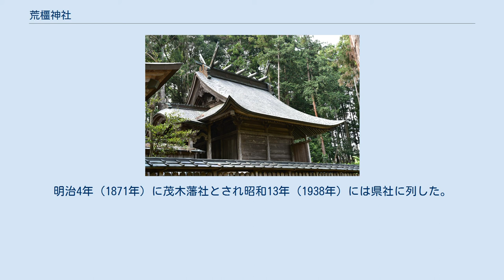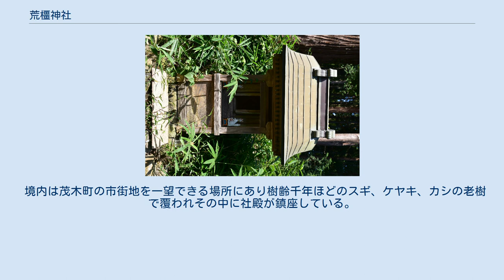荒橿神社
荒橿神社（あらかしじんじゃ）は、栃木県芳賀郡茂木町小井戸325にある神社。
『延喜式神名帳』に掲載されている下野国芳賀郡荒樫神社に比定されているが異論があり荒樫神社は大前神社の相殿に合祀されたという説もある。
式内社としては下野十一社の第五位に位置づけられたという。
国常立尊、国狭槌尊、豊斟渟尊を祭神としている。
 社伝によると創建されたのは大同元年（806年）という。
桔梗城（茂木城）の東北に位置する高藤山上に鎮座しており城の鬼門除けのために創建されたとする。
享保6年（1721年）にはこの地を領有した細川氏の支援を受け社殿を改築した。
明治4年（1871年）に茂木藩社とされ昭和13年（1938年）には県社に列した。
これに先立ち昭和9年から同11年にかけて社殿の改築をしている。
 境内は茂木町の市街地を一望できる場所にあり樹齢千年ほどのスギ、ケヤキ、カシの老樹で覆われその中に社殿が鎮座している。
 2018年にauのCMである「三太郎シリーズ（半額屋編）」でロケ地となった。
 推定樹齢700年のケヤキが年1990年（平成2年）1月26日付で栃木県の天然記念物に指定された。
 真岡鐵道茂木駅より徒歩30分。